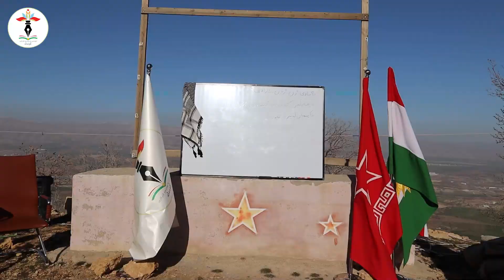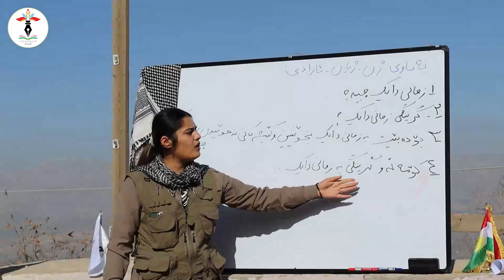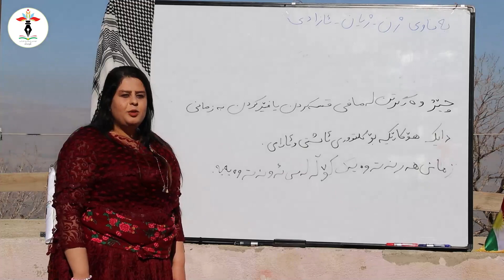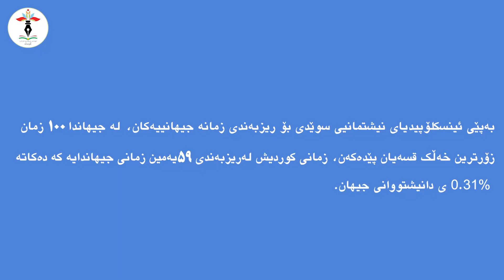پیرۆزبێت دووی ڕەشەممە ڕۆژی جیهانی زمانی دایک